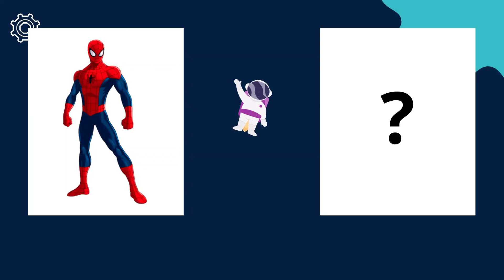Marvel Avengers minecraft skins & superheros edit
Join us for a hilarious journey through the Marvel universe. Watch as your favorite superheroes and villains find themselves in side-splitting situations, unexpected pranks, and comical mishaps. Get ready to laugh out loud as we bring you a montage of funny moments that will have you rolling with laughter.
Characters :
1. Spider-Man: A young superhero with spider-like abilities who protects New York City from various villains.
2. Iron Man: A genius inventor and billionaire who uses his high-tech suit to fight crime and defend the world.
3. Sonic: A blue anthropomorphic hedgehog known for his incredible speed and his quest to stop the evil Dr. Robotnik.
4. Batman: A dark vigilante who uses his intelligence, gadgets, and martial arts skills to protect Gotham City from criminals.
5. Superman: An alien with superhuman abilities, including flight, strength, and heat vision, who fights for justice on Earth.
6. Hulk: Dr. Bruce Banner turns into a giant, green, superhuman powerhouse when angered, battling threats to humanity.
7. Thor: The Norse god of thunder wields a magical hammer and protects both Asgard and Earth from various threats.
8. Gamora: An adopted daughter of Thanos, she seeks redemption as a member of the Guardians of the Galaxy.
9. Captain America: A super-soldier from World War II who embodies American values and uses his shield to defend against evil.
10. Skibidi and Skibiditoilette
11. Black Widow: Master spy and expert martial artist.
12. Doctor Strange: Sorcerer protecting reality from mystical threats.
13. Wolverine: Mutant with retractable claws and regenerative powers.
14. Black Panther: Wakandan king with enhanced senses and technology.
15. Deadpool: Mercenary with accelerated healing and a sense of humor.
16. Scarlet Witch: Reality-altering mutant with immense power.
17. Ant-Man: Shrinks in size and communicates with insects.
18. Groot: Tree-like alien with a limited vocabulary.
19. Star-Lord: Leader of the Guardians of the Galaxy with a knack for humor.
20. Thanos: Ruthless villain seeking ultimate power and balance.
The Avengers are a team of superheroes in the Marvel Universe, often coming together to protect Earth from powerful threats. The core members include characters like Iron Man, Captain America, Thor, Hulk, Black Widow, and Hawkeye. They each bring unique abilities and personalities, working as a team to combat villains and save the world.